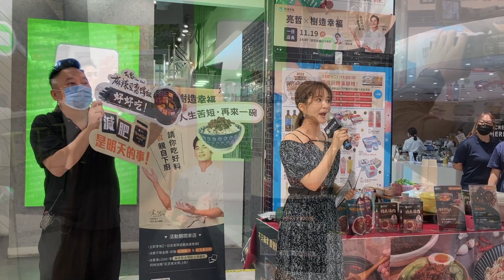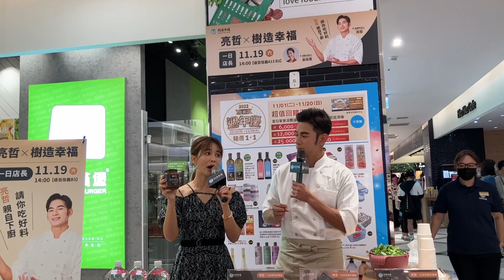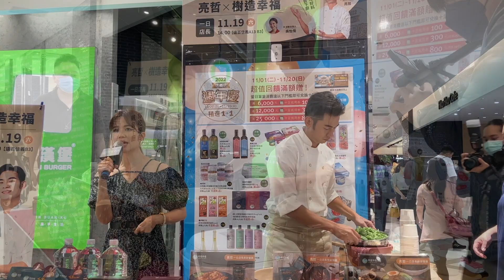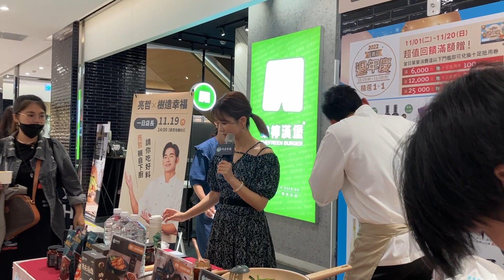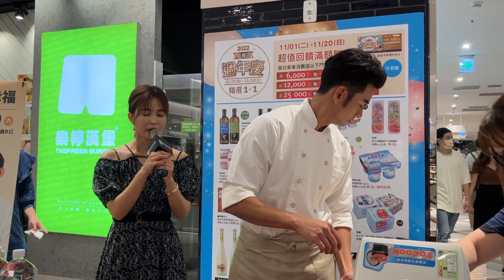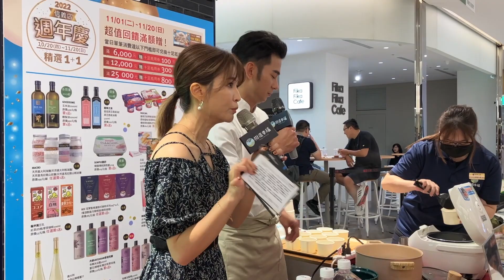遠百信義美食街 亮哲一日店長 快閃活動策劃執行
做為 尾牙活動 服務公司，擁有服務業的最高精神，為了符合客戶需要，取名為線上活動公司就是因為我們有著網路全天候服務的特性，千變萬化的市場競爭和個性定製化需求令我們一直不斷超越和改變，只為一個不變的夢想和責任，幫助企業成功舉辦每一場活動！我們著力於每項公關活動的提案、創意策劃、互動溝通、現場執行、效果評估；我們以“品質•創意•專業服務”的服務理念，力求為客戶提供卓越的全方位活動策劃與執行服務，讓客戶省心、滿意、感動！

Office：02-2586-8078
Line：pink216577
我們擅長發揮專業活動設計與新聞媒體公關專長，提供企業解決方案。